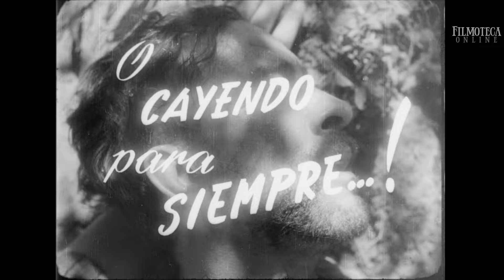Filmoteca Online: Las Aguas Bajan Turbias (Trailer) de Hugo del Carril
¡Bienvenidos a Filmoteca Online! En esta emisión, nos sumergimos en la nostalgia del cine argentino con un tesoro rescatado: el trailer de "Las Aguas Bajan Turbias", una obra maestra de Hugo del Carril. El trailer de este clásico, cuyo material casi desaparece por el síndrome del vinagre, cobra vida nuevamente gracias a un espectacular transfer realizado por Matías Gritti de LecheLab.

Con una duración de cinco minutos, este trailer ofrece un vistazo a la obra original. ¡Acompáñanos en este viaje a través del tiempo y disfruta del arte cinematográfico de uno de los grandes maestros del cine argentino! 🎬🇦🇷

Ficha Técnica: "Las Aguas Bajan Turbias" - Trailer

Título: Las Aguas Bajan Turbias
Año de Producción: 1952
Director: Hugo del Carril
Duración del Trailer: 5 minutos
Género: Drama
País: Argentina
Idioma: Español
Estado: El material original se perdió debido al síndrome del vinagre, pero se logró realizar un transfer del trailer gracias a Matías Gritti de LecheLab